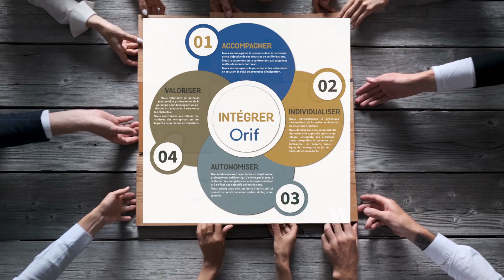ORIFconcept RS intro